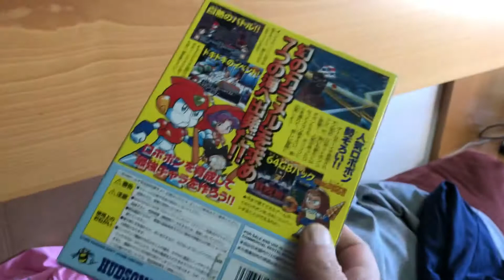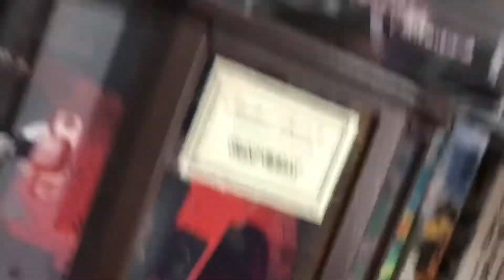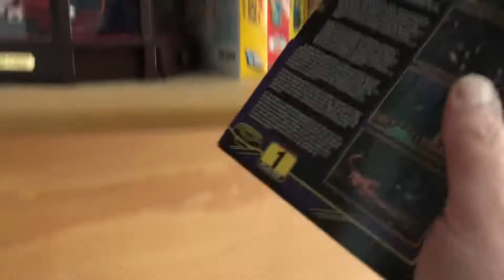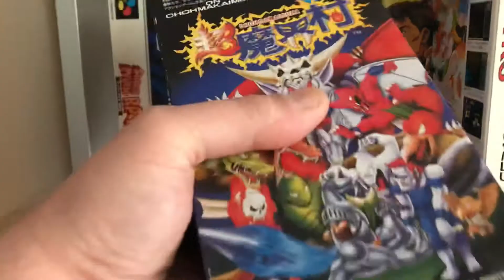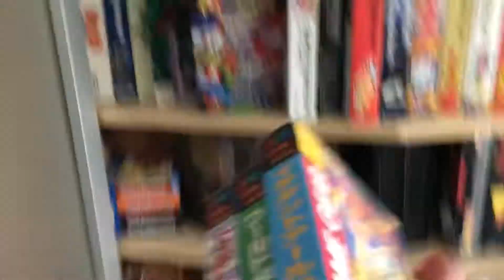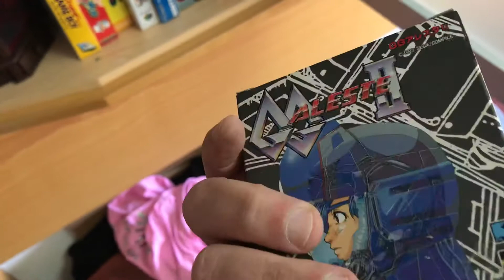La habitación de un amigo: 32x, Jaguar, Game Gear, Super Famicom, N64